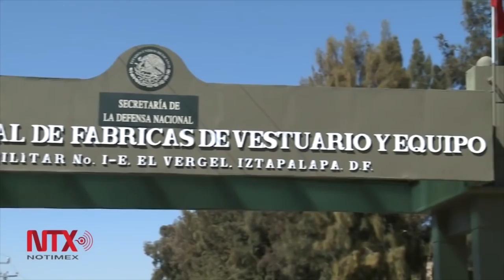Las banderas monumentales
El proceso de estos lábaros patrios se realiza de principio a fin en la Secretaría de la Defensa Nacional